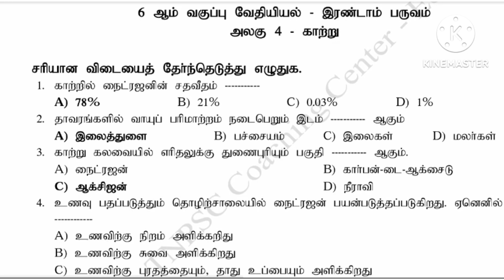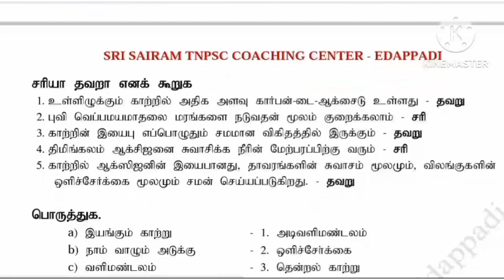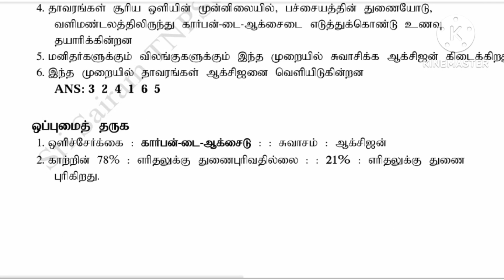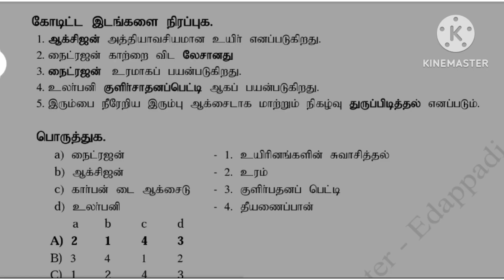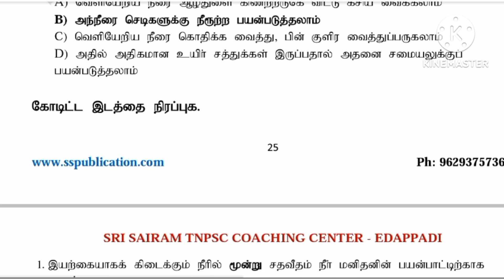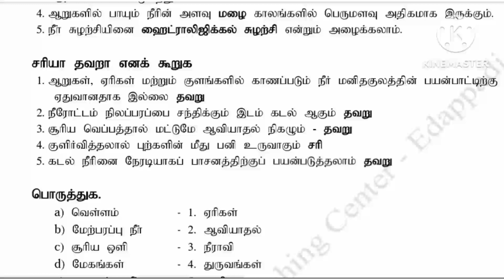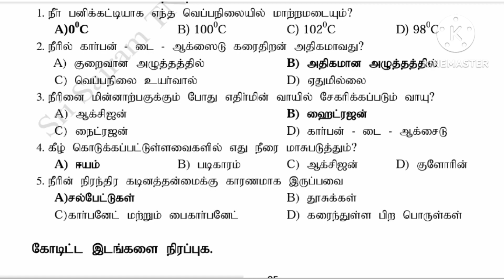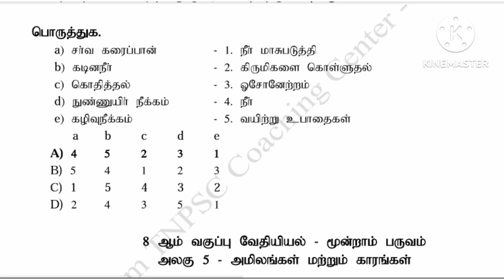காற்று நீர் science book back science questions and answers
நம்மை சுற்றி நிகழும் மாற்றங்கள் 6 to 8 th 🧪 chemistry science book back science TNUSRB TNPSC